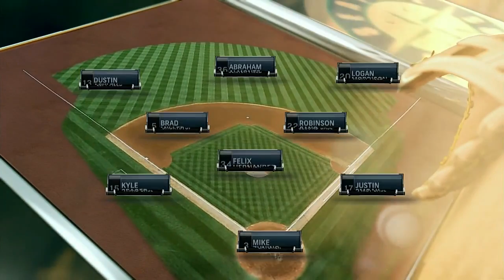SEA AT OAK - April 05, 2014